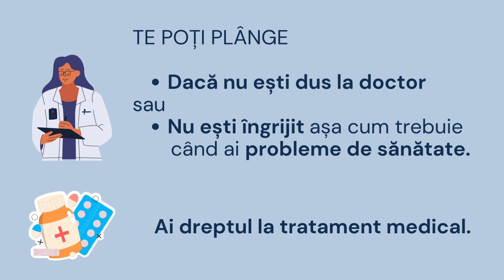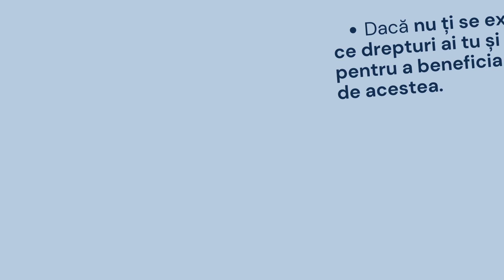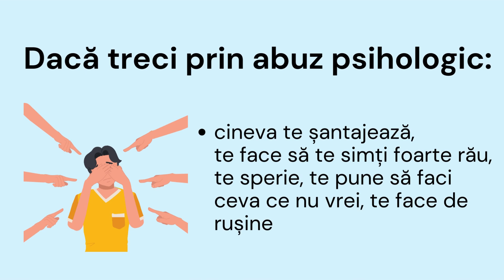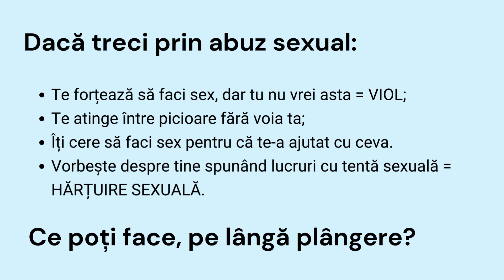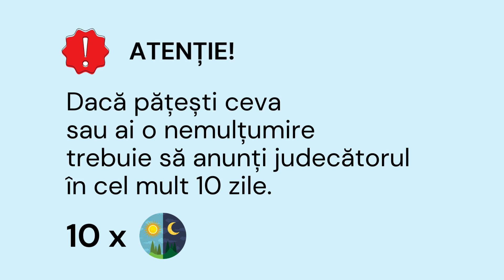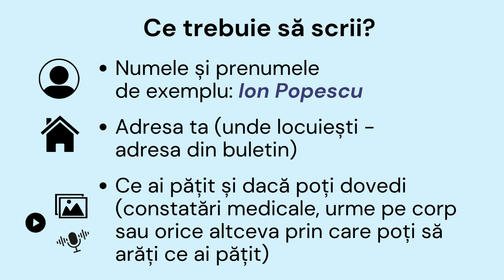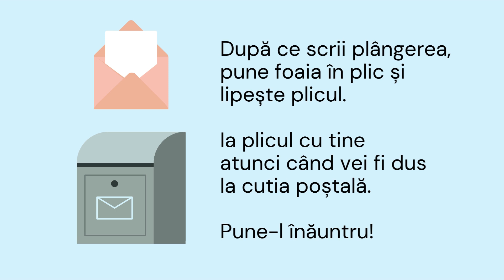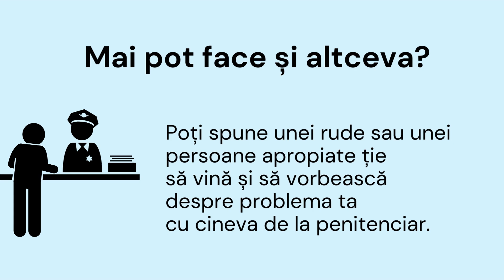E dreptul tău să te plângi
Acest videoclip în limbaj ușor de înțeles te va ajuta sa înțlegi mai bine cum poți să te plangi în cazul în care ți-au fost încălcate drepturile, dacă ești arestat preventiv sau condamnat defintiv și te afli într-un penitenciar

Dacă vrei să citești întreaga procedură de petiționare, apasă pe link-ul de mai jos:

Material redactat de ofițer asistent social: Andreea Milandru
Videoclip și accesibilizare: Georgiana Bădescu

Videoclip elaborat în cadrul proiectului Facilitarea incluziunii și a accesului la justiție pentru suspecții și inculpații cu dizabilități intelectuale și/sau psihosociale (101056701 - ENABLE - JUST-2021-JACC)
Acest proiect este cofinanțat de Uniunea Europeană. Punctele de vedere și opiniile exprimate aparțin exclusiv autorilor și nu reflectă în mod necesar cele ale Uniunii Europene sau ale Comisiei Europene. Nici Uniunea Europeană și nici orice alt organism de finanțare nu pot fi considerate responsabileși nu pot fi trase la răspundere pentru acestea. Descrierea completă a proiectului